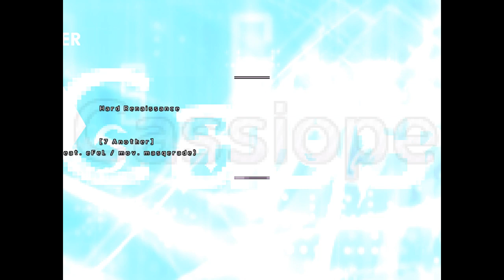[BOF2011] Be-Music Phase - Cassiopeia - LS(feat. eFeL)